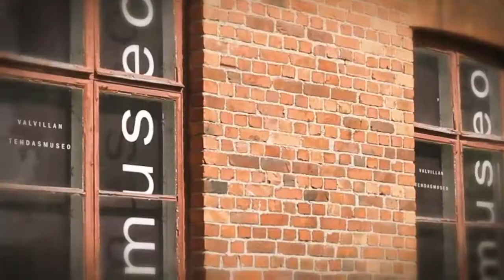MXGP - The Official Motocross Videogame ps4